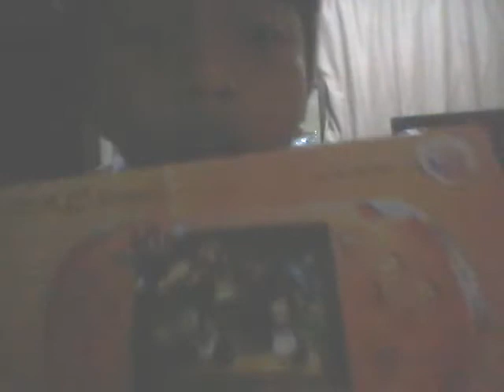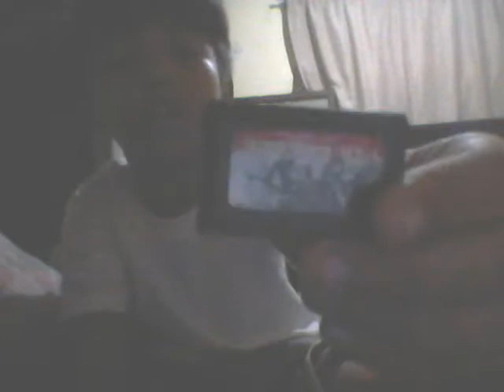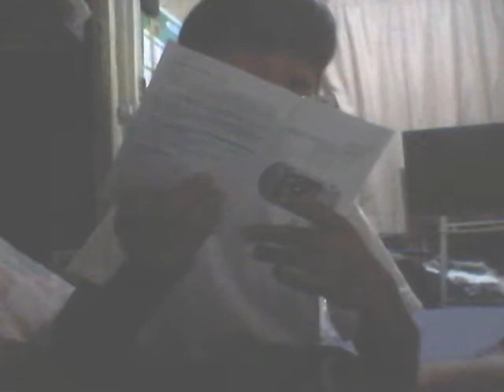PXP unboxing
From lazada